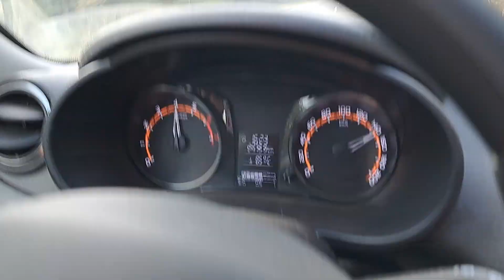Lada Granta FL как она есть . Разгон до 160 км/ч. Не пытайся повторить!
Посмотрел динамику разгона автомобиля Lada Granta до 160 км/ч.